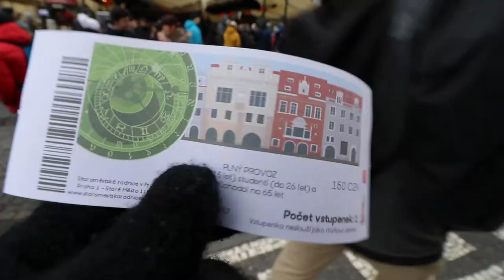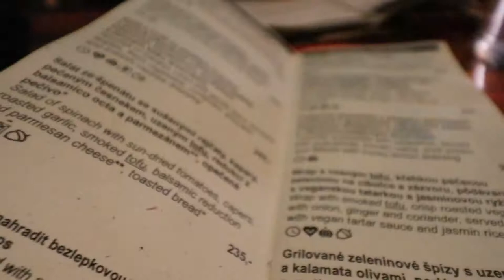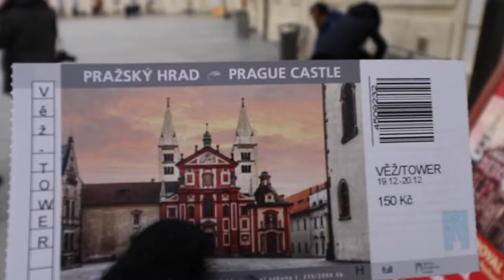24 HOURS IN PRAGUE, CZECH REPUBLIC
"I have never been more full in my entire life and my mouth is on fire."

MUSIC
Happy Day Theme Song (Trap Remix) – Tune Collective

GEAR
Canon EOS 80D
Canon EF-S 10-18 mm f/4.5-5.6 IS
GoPro Hero 5 Black
iMovie